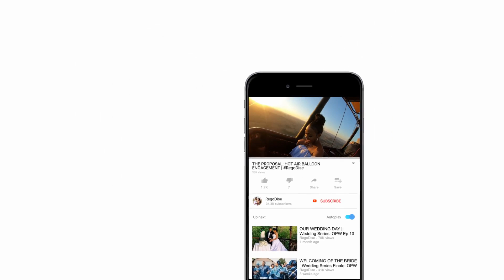WIFE CUTS MY HAIR FOR THE FIRST TIME (GONE WRONG) | Lockdown Struggles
I thought trusting my wife to cut my hair was a good idea... EPIC FAIL! It went horribly wrong!

With the nationwide lock down being extended, my hair has been in desperate need for some grooming. Where's the harm in a pair of hair clippers in the hands of my wife? Hmmm...